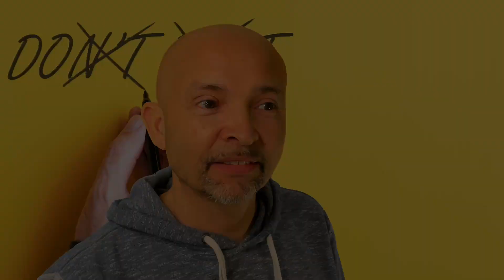DO NOT FU...ING QUIT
A simple and honest message... No frills Friday message

I’ve just finished a long day training and I was moved to tears because we did a share on the training why people wanted to do what we were teaching to do which is to build a business for themselves, expand the property portfolio to give them choices and it was beautiful to hear some of the reasons.

They want to do it for their kids, families, people pissed off with their job, people being stuck in the rat race. Some people have family members that have got illnesses and challenges and financial challenges and a number of things that are coming up.

My message is simple, don’t bloody quit.

Learn more and connect with Dr Ro & Harms and the Seekardo team -

Meet them IN PERSON at: Personal Development Education & Community | Seekardo
Listen to more life changing PODCASTS at: Seekardo Podcast - Personal and Professional Development